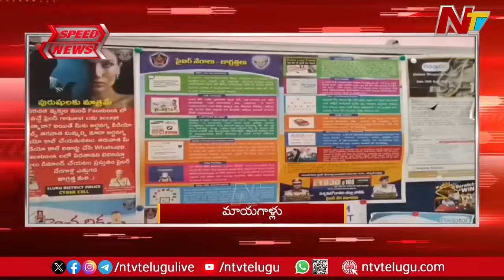Speed News: 3 PM News | Today's Headlines | 23-08-2024 | Ntv